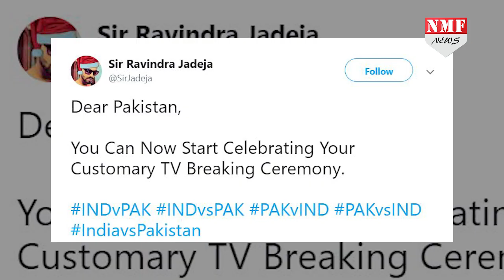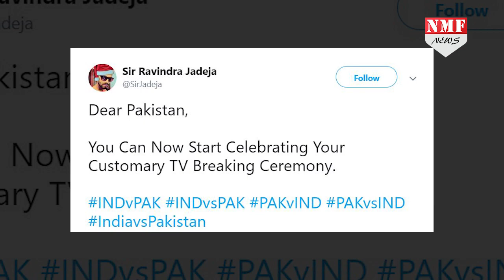Team India ने Pakistan को 9 Wicket से धोया, Twitter पर लोगों ने यूं उड़ाई खिल्ली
टीम इंडिया और पाकिस्तान के खिलाफ एशिया कप के सुपर 4 मुकाबले में भारतीय टीम ने पाकिस्तान टीम की कमर तोड़ दी... पाकिस्तान ने ना सिर्फ मैच गवाया बल्कि ट्विटर पर भी अपना खूब मजाक उड़वाया... देखिये मैच के बाद लोगों ने ट्विटर पर कैसे-कैसे रिएक्शन दिए...

Ajay
Vikas Shriwastwa Bittu